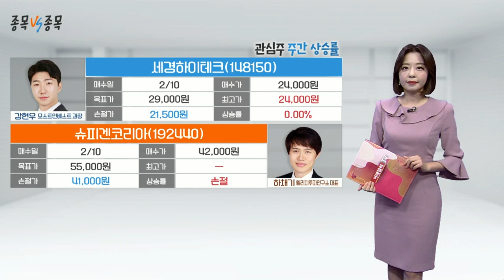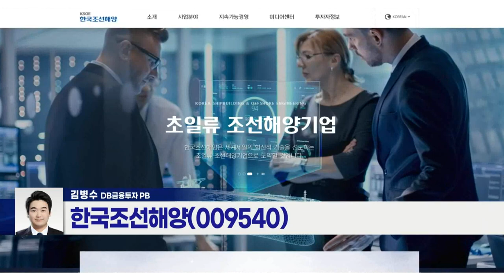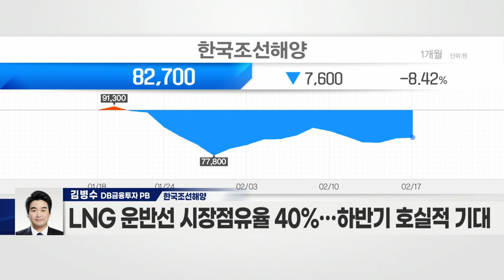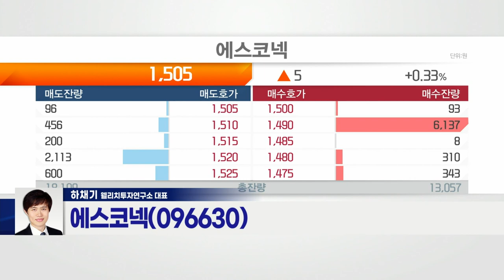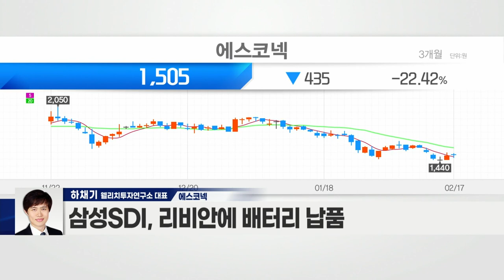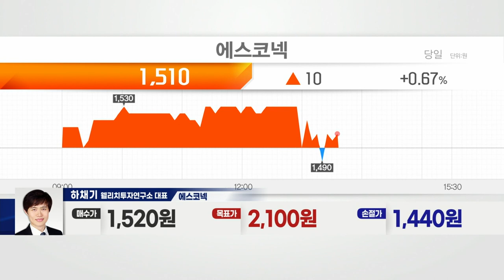한국조선해양(009540) VS 에스코넥(096630)_종목 VS 종목 (20220217)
- 현대중공업 그룹 중간지주사
- 조선 부문 선도적 지위 보유
- 올해 1월 34척(37억 달러 규모) 수주 성공
- 올해 목표치 21.1% 이미 달성
- 전 세계 선박 수주량 감소 예상
- LNG선 중심 발주 증가 전망
- LNG 운반선 시장점유율 40%… 하반기 호실적 기대

에스코넥(096630)
- 삼성전자 ‘기어VR’에 금속 부품 공급
- 폴더블폰 이음새 역할 ‘힌지’ 생산
- 삼성SDI의 1차 벤더… 2차전지 부품 CID 생산·납품
- 삼성SDI, 리비안에 배터리 납품
- 원격진단키트 ‘요닥’ 생산 및 판매
- KT와 ‘요닥’ 공동 개발… IoT 헬스케어 부문서 협력
- 자회사 ‘에코하이테크’ 통해 수소 사업 진행
- 과기부 주관 연구개발용 ‘탄소전환장치’ 제작